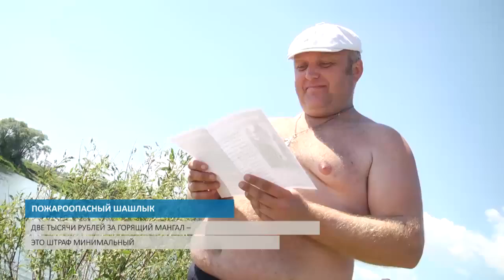ПОЖАРООПАСНЫЙ ШАШЛЫК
Установившаяся в Нижегородской области жара заставляет нижегородцев больше времени проводить на природе. В то же время, на территории Нижнего Новгорода установлен четвертый класс пожароопасности, который ограничивает посещение лесопарковой зоны и въезд в них транспортных средств.